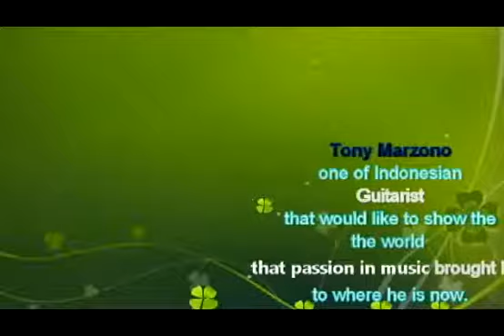"THE LONER / GARRY MOORE/COVER TONY.krawang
Video dari TONY & IBANEZ